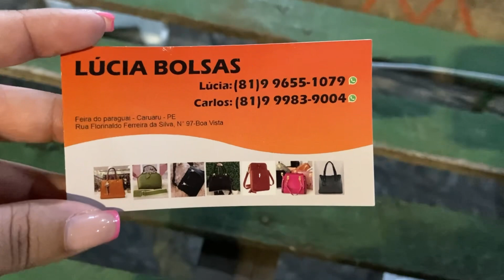Feira da Sulanca de Caruaru - Feira do Paraguai - Muita bolsa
Vídeo novo gente, mostrei pra vocês muita bolsa linda na do Paraguai, espero que gostem 🥰